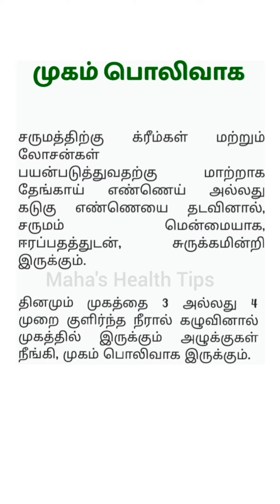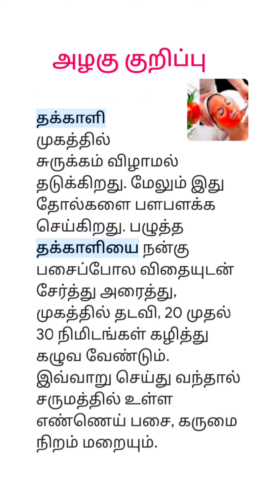அழகு குறிப்பு✨ வீட்டில் உள்ள பொருட்களை வைத்து சூப்பர் டிப்ஸ் 🌸 இயற்கை அழகு குறிப்பு